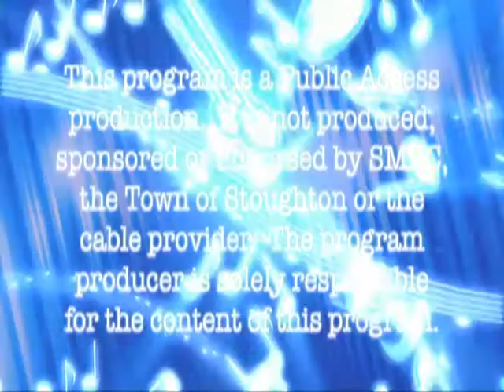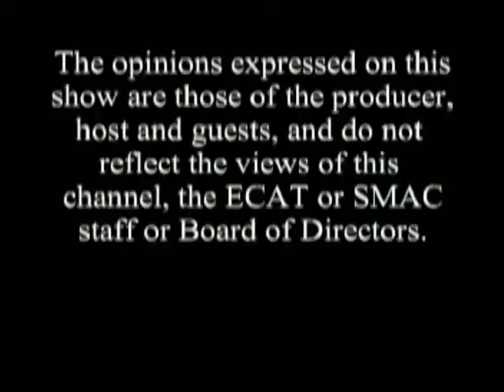Talk 'N Tunes #136 - The Keepers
Ian Campbell and Bill Cavanagh from "The Keepers" rock out on this edition of Talk 'N Tunes. Special guest appearance by Hannes Schneider.